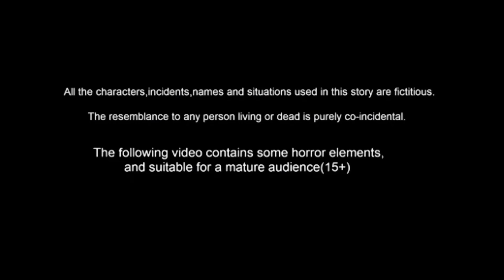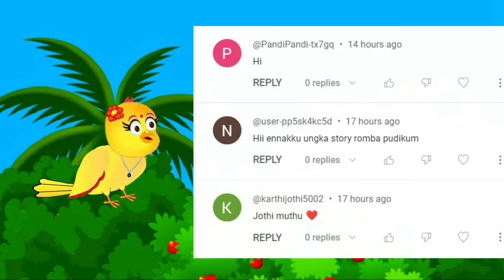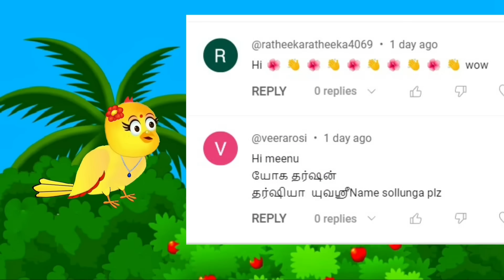struggle of mother bird /moral story in tamil /village birds cartoon